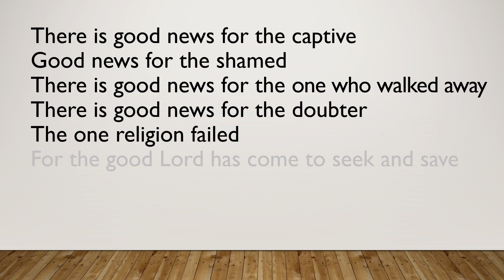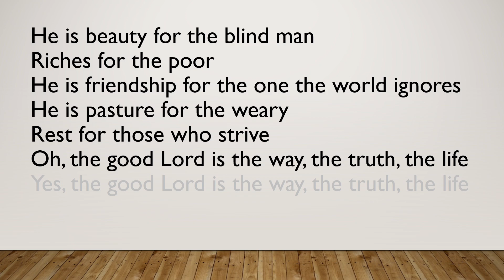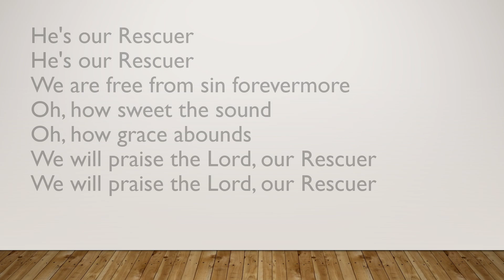Rescuer (Good News) by Rend Collective - Sing Along Worship Lyric Video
A lyric video of Rend Collective's "Rescuer" from their 2018 album Good News.

Created for use in church services.

--- Lyrics ---

Chorus
He's our Rescuer
He's our Rescuer
We are free from sin forevermore
Oh how sweet the sound
Oh how grace abounds
We will praise the Lord our Rescuer

Verse 1
There is good news for the captive
Good news for the shamed
There is good news for the one who walked away
There is good news for the doubter
The one religion failed
For the good Lord has come to seek and save

Verse 2
He is beauty for the blind man
Riches for the poor
He is friendship for the one the world ignores
He is pasture for the weary
Rest for those who strive
Oh the good Lord is the way the truth the life
Yes the good Lord is the way the truth the life

Bridge
So come and be chainless
Come and be fearless
Come to the foot of Calvary
There is redemption for every affliction
Here at the foot of Calvary

Video created entirely in PowerPoint 2016.  I was using a different technique to match the appearing words to the music. However it was very time intensive, so I got fed up with the project and it dragged out to taking 8 months from start to finish.